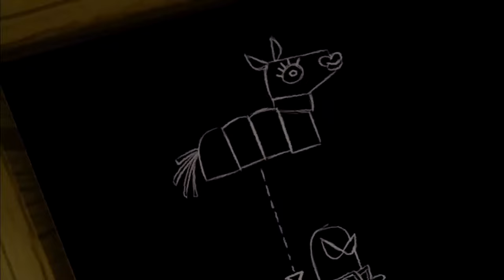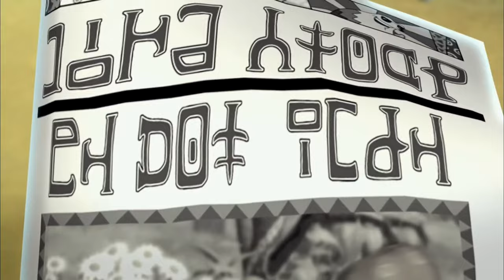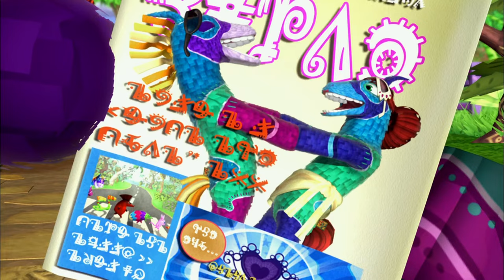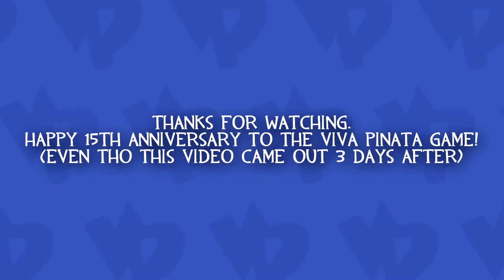Out Of Context Viva Pinata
This was a pain to make, I also wanted to get this out on Viva Pinata's 15th Anniversary that of which was November the 9th but I wasn't able to get it out on that very day.